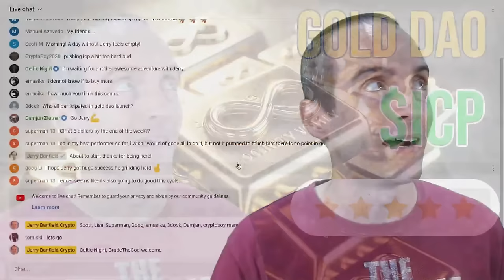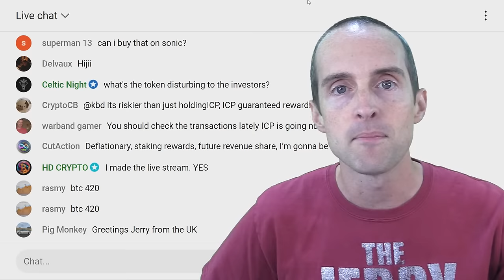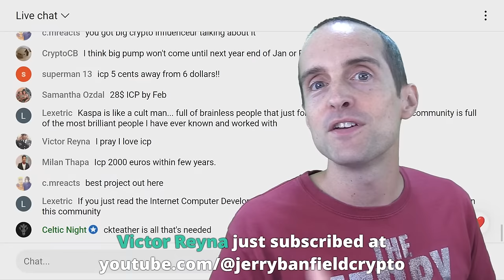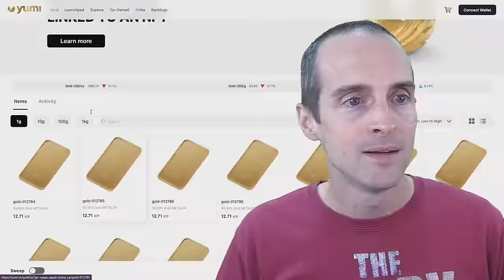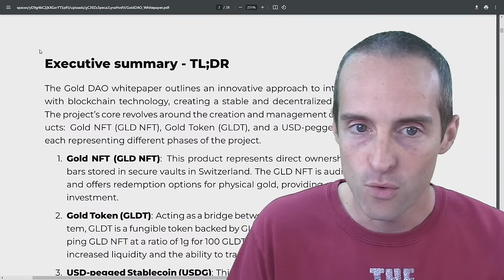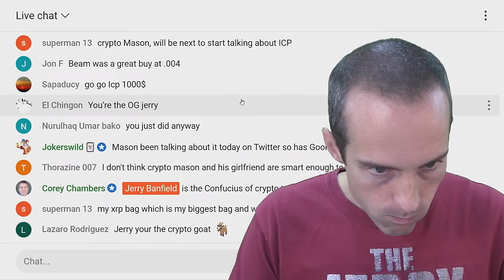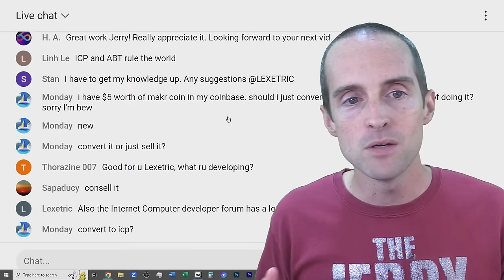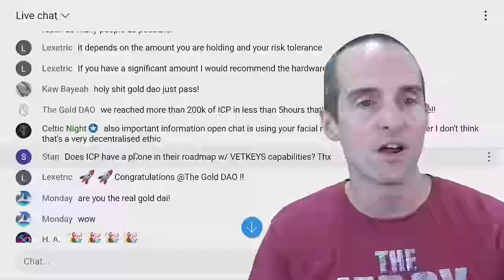I Bought 10,000 Gold DAO on ICP! (Internet Computer Gold Governance Token GLDGov Crypto Launch)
Cryptocurrency friends you will love my live show about I Bought 10,000 GOLD DAO on ICP! The Most Exciting Altcoin Launch on Internet Computer Protocol!

BIO: I am a YouTuber who has earned $2+ million online, uploaded 10,000+ videos, received 60+ million views on my videos, and released 100+ songs as a musician on Spotify, iTunes, and Amazon music. I was born in 1984, sober since 2014, married since 2012, parenting since 2015, and an entrepreneur online since 2011 with a master's degree in criminology from the University of South Florida.

Love,
Jerry Banfield in Saint Petersburg, Florida, USA